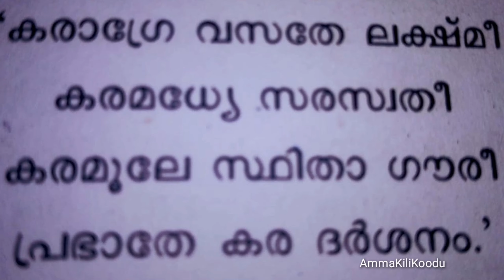രാവിലെ എണീക്കുന്ന സമയത്ത് ചെയ്യേണ്ടത് എന്താണ്?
Dasangam Powder
Pacha Karpooram
Uluva (Fenugreek)
Ayamodhakam (Omam)
Ashta Chooranam
Arrow Root Powder
Pooja Lamp
Kamakshi Vilakku
Ashtamangalyam Pooja Set
Chandan Stick
Pooja Book Stand
Rudraksha 7 mukhi
Rudraksha Japa Mala
Sphatik Mala
Lakshmi Ganesh
Radha Krishna
Copper Bottles
Cast Iron Tawa
Cast Iron Kadai
Mud pots
Wooden Spatula